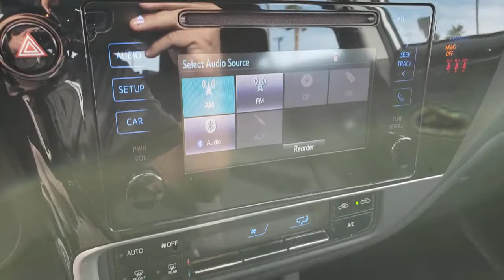2019 TOYOTA COROLLA Henderson, Las Vegas, Laughlin, St George, Flagstaff, NV P16295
SUPER WHITE [LISTING TYPE] 2019 TOYOTA COROLLA available in Henderson, Arizona at Findlay Honda Henderson. Servicing the Las Vegas, Laughlin, St George, Flagstaff, NV area.
2019 TOYOTA COROLLA LE CVT - Stock#: P16295 - VIN#: 5YFBURHE0KP901735

REDUCED FROM $16,984!, PRICED TO MOVE $800 below Kelley Blue Book! CARFAX 1-Owner, Excellent Condition. LE trim. CD Player, Lane Keeping Assist, Bluetooth, Back-Up Camera, iPod/MP3 Input, Serviced here, Non-Smoker vehicle. CLICK ME!br /br /KEY FEATURES INCLUDEbr /Back-Up Camera, iPod/MP3 Input, Bluetooth, CD Player, Lane Keeping Assist MP3 Player, Remote Trunk Release, Keyless Entry, Child Safety Locks, Steering Wheel Controls. Toyota LE with Super White exterior and Black interior features a 4 Cylinder Engine with 132 HP at 6000 RPM*. br /br /EXPERTS CONCLUDEbr /KBB.com's review says Toyota's Corolla built its reputation by offering great value for the money, solid fuel economy and industry-leading quality.. br /br /EXCELLENT VALUEbr /Was $16,984. This Corolla is priced $800 below Kelley Blue Book. br /br /Pricing analysis performed on 1/29/2021. Horsepower calculations based on trim engine configuration. Please confirm the accuracy of the included equipment by calling us prior to purchase. br /
Side Impact Beams,Dual Stage Driver And Passenger Seat-Mounted Side Airbags,Toyota Safety Sense P,Low Tire Pressure Warning,Dual Stage Driver And Passenger Front Airbags,Curtain 1st And 2nd Row Airbags,Airbag Occupancy Sensor,Driver Knee Airbag and Passenger Cushion Front Airbag,Rear Child Safety Locks,Outboard Front Lap And Shoulder Safety Belts -inc: Rear Center 3 Point, Height Adjusters and Pretensioners,Back-Up Camera,Front Bucket Seats -inc: 6-way adjustable driver's seat and 4-way adjustable front passenger seat,Driver Seat,Passenger Seat,60-40 Folding Bench Front Facing Fold Forward Seatback Rear Seat,Manual Tilt/Telescoping Steering Column,Front Cupholder,Rear Cupholder,Remote Releases -Inc: Mechanical Cargo Access and Mechanical Fuel,Cruise Control w/Steering Wheel Controls,Distance Pacing,HVAC -inc: Underseat Ducts,Automatic Air Conditioning,Locking Glove Box,Driver Foot Rest,Full Cloth Headliner,Cloth Door Trim Insert,Urethane Gear Shifter Material,Interior Trim -inc: Piano Black Instrument Panel Insert, Metal-Look Console Insert and Chrome/Metal-Look Interior Accents,Day-Night Rearview Mirror,Driver And Passenger Visor Vanity Mirrors w/Driver And Passenger Illumination,Full Floor Console w/Covered Storage and 1 12V DC Power Outlet,Front Map Lights,Fade-To-Off Interior Lighting,Carpet Floor Trim and Carpet Trunk Lid/Rear Cargo Door Trim,Cargo Space Lights,FOB Controls -inc: Cargo Access,Instrument Panel Bin, Driver / Passenger And Rear Door Bins,Delayed Accessory Power,Outside Temp Gauge,Analog Display,Seats w/Cloth Back Material,Manual Adjustable Front Head Restraints and Fixed Rear Head Restraints,Front Center Armrest w/Storage and Rear Center Armrest,1 Seatback Storage Pocket,Engine Immobilizer,1 12V DC Power Outlet,Air FiltrationRadio w/Seek-Scan, Clock, Speed Compensated Volume Control, Steering Wheel Controls and Radio Data System,Automatic Equalizer,Window Grid Antenna,1 LCD Monitor In The Front,Tires: P205/55R16 All-Season,Steel Spare Wheel,Compac